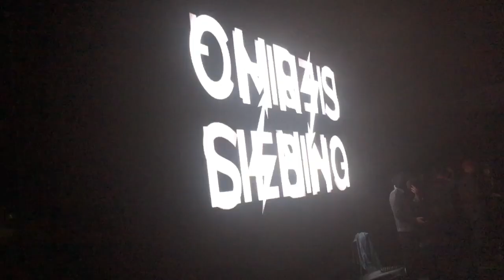Instytut Festival: 2days squeezed into 5 minutes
Instytut-Festival: 2 days of phone-recordings squeezed into 5 minutes (recorded by Gerhard - @Korfmaker )

Więcej filmów z naszych wydarzeń znajdziecie na naszym kanale:
Dziękujemy bardzo za wszystkie łapki w górę, zachęcamy również do komentowania oraz udostępniania. :)